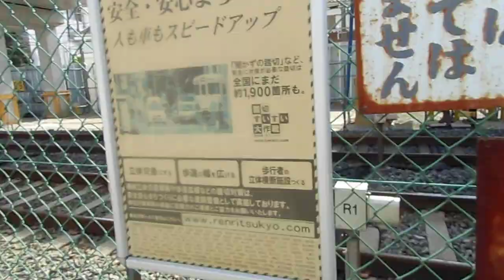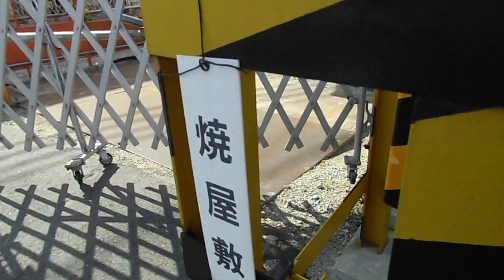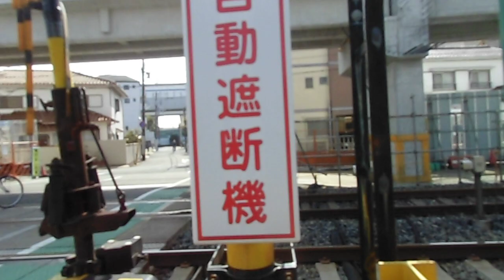阪神電車 武庫川駅ー甲子園間 西行高架化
何時もお世話になってます。

阪神甲子園駅東の焼屋敷、踏切あたりの映像です。
タイガースの黄色いラッピング車両も捉えましたが
逆光かな？